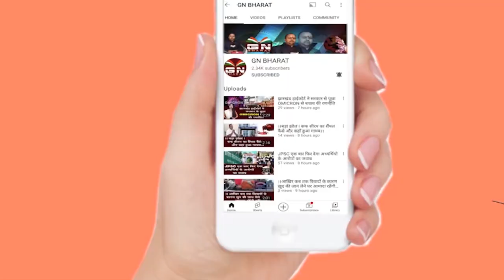सीट शेयरिंग पर RJD कार्यकर्ताओं का फूटा गुस्सा... कहा- JMM को दिखा देंगे औकात